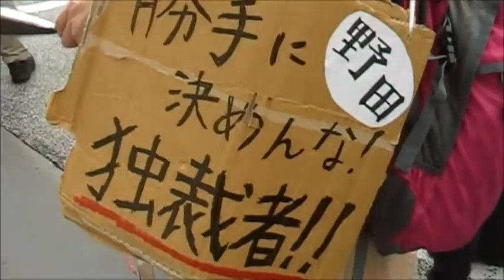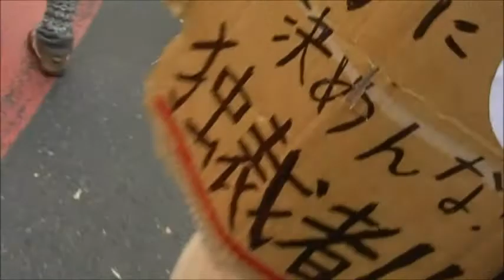(2)１１・２０（日）野田内閣退陣要求・ ＴＰＰ参加阻止国民デモ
１１・２０（日）野田内閣退陣要求・ ＴＰＰ参加阻止国民デモ